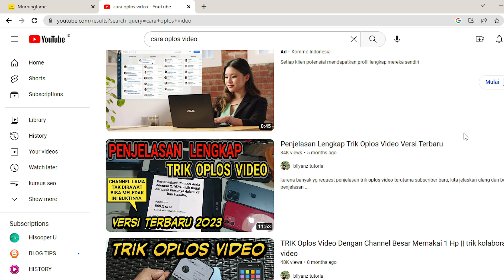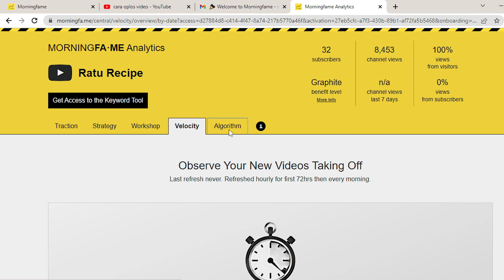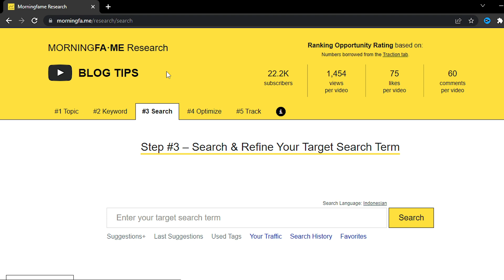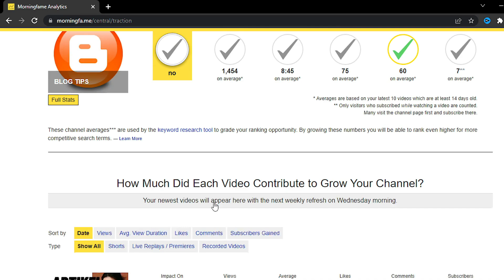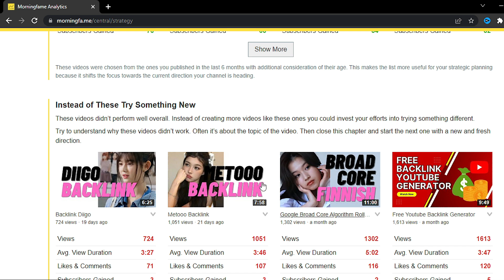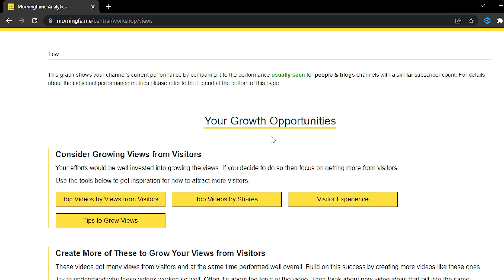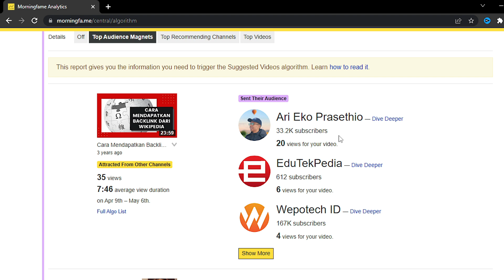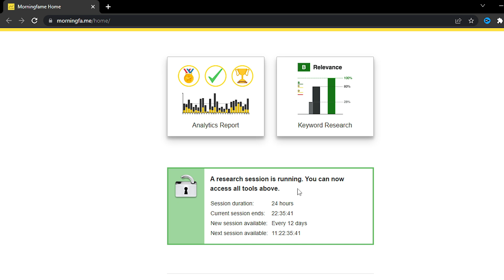Best Free Tools For Youtubers - Morningfame Research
Best Free Tools For Youtubers . Youtube telah menjadi salah satu platform terbesar untuk menghasilkan uang secara online. Bagi para Youtubers, meningkatkan jumlah subscriber dan views merupakan hal yang sangat penting untuk sukses di platform ini. Namun, bagaimana caranya agar video yang diupload dapat lebih mudah ditemukan oleh para penonton? Jawabannya adalah dengan menggunakan Morningfame Tools.

Morningfame Invite Code : p3mzicdo

Morningfame Tools adalah sebuah platform yang membantu Youtubers untuk meningkatkan kinerja channel mereka. Platform ini menyediakan berbagai macam fitur yang dapat membantu Youtubers memahami performa channel mereka dan memberikan saran untuk meningkatkan performa tersebut. Berikut adalah beberapa fitur Morningfame Tools yang dapat membantu Youtubers:

1. Keyword Research
Fitur ini memungkinkan Youtubers untuk menemukan kata kunci yang relevan dengan niche channel mereka. Dengan menemukan kata kunci yang tepat, Youtubers dapat meningkatkan peluang video mereka muncul di hasil pencarian.

2. Video Analytics
Morningfame Tools memberikan informasi tentang performa video Youtubers, seperti jumlah views, jumlah like, dan jumlah komentar. Informasi ini dapat membantu Youtubers memahami apa yang berhasil dan apa yang tidak, sehingga mereka dapat memperbaiki performa channel mereka.

3. Competitor Analysis
Fitur ini memungkinkan Youtubers untuk mempelajari strategi channel pesaing mereka. Dengan memahami apa yang dilakukan oleh pesaing, Youtubers dapat menyesuaikan strategi mereka untuk meningkatkan performa channel mereka.

4. Tag Optimization
Fitur ini memungkinkan Youtubers untuk memilih tag yang tepat untuk video mereka. Tag yang tepat dapat membantu video Youtubers muncul di hasil pencarian.

Morningfame Tools dapat membantu Youtubers meningkatkan performa channel mereka dan mendapatkan lebih banyak views dan subscriber. Dengan memanfaatkan fitur-fitur yang disediakan oleh platform ini, Youtubers dapat meningkatkan peluang sukses mereka di Youtube.

Jadi, bagi Youtubers yang ingin meningkatkan performa channel mereka, Morningfame Tools merupakan solusi yang tepat. Dengan platform ini, Youtubers dapat memahami performa channel mereka dan menyesuaikan strategi mereka untuk mencapai kesuksesan di Youtube.

✔️   Kursus dan Konsultasi SEO please contact